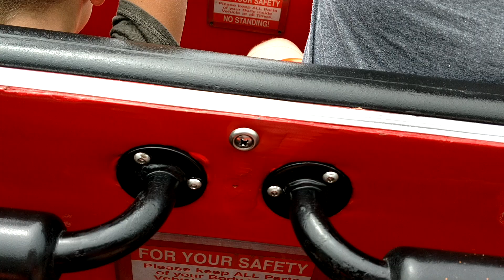Waldameer Ravin Flyer 7_12_19